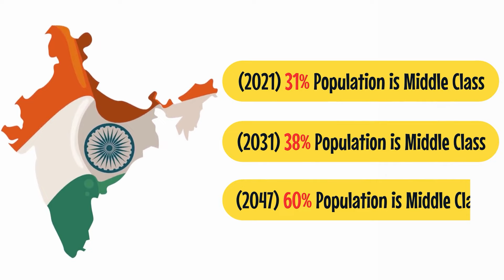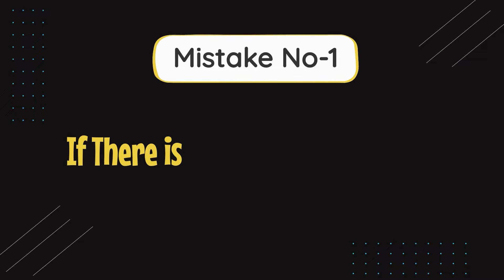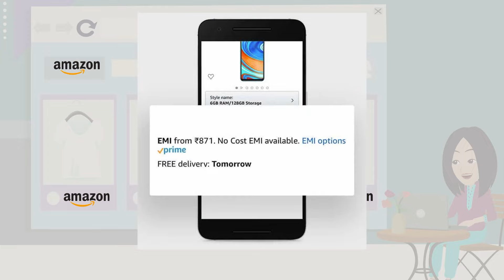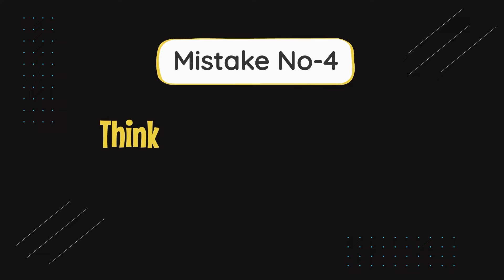Middle Class की ग़रीबी की 5 वजह जो हम खुद बनाते हैँ |Middle Class Mentality on Money Management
00:00 Introduction
02:22 Having a bad financial future
 04:24 Mistake no 1 -  If there is a brand there is status
06:17 Mistake no 2 - Don’t spend on yourself
08:04 Mistake no 3 – Living life on credit
09:37 Mistake no 4 – Thinking a good Degree will make you Rich
11:22 Mistake no 5 – Inability to take risk
12:55 End